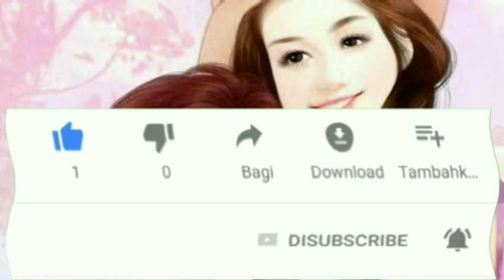CG DJ Nai Mane Re Goriya Dj Yatindra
• Song - CG DJ Nai Mane Re Goriya   Dj Yatindra

# _SE_DOWNLOAD cg New song video CG NEW DJ SONG,Cg_New_Dj_Hindi_song_Dj_Bhakti_Song NCG#Cg_New_Dj_Hindi_song_Dj_Bhakti_Song DJ#Cg_New_Dj_Hindi_song_Dj_Bhakti_Song SONG,Cg_New_Dj_Hindi_song_Dj_Bhakti_Song CHHATTISGARHI NEW DJ SONG, NEW CHHATTISGARHI DJ SONG, DJ REMIX NEW CG SONG, NEW DJ REMIX CG SONG, NEW NON STOP CG SONG, CG NEW NON STOP DJ SONG 2019 Nachahu_Ft Yogesh Sahu Ut Remix Dj 2019 cg New song all list Cg, New, Dj, Song, Chhalkata, Hamro, Jawaniya, Official, Cg dj song 218 mp3, Cg dj song mp3, Cg, Dj, Song, Mp3, Cg dj song 218, Cg dj, Dj humend, Cg song download, Cg dj song download:ye guiya ye guiya re dj, Ye guiya mp3 video, Cg mp3 mashup, Cg dj remix, , CG song, 2018, new, latest, best, CG latest song, dj, remix, mashup, nonstop, CG rimix, new CG song, new CG dj song, CG dj mix song, CG mashup song, Chhattisgarhi DJ Remix 2018, Chhattisgarhi DJ Remix song 2018, cg dj song mp3, cg dj song new 2018, cg dj song 2018 mp3, cg song dj 2018 mp3 ( Disclaimer )... All music posted is for promotional/entertainment purposes only. For promotional/entertainment purposes only. If you are the author or copyright owner of any of the material used, and you want it to be REMOVED, please mail us here: and we will delete it immediately!!! within 24 hours...